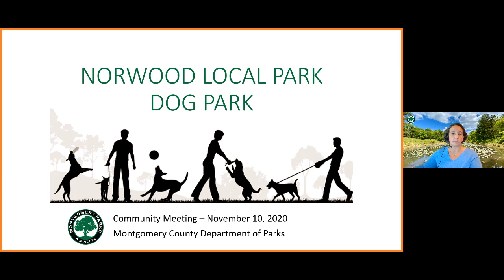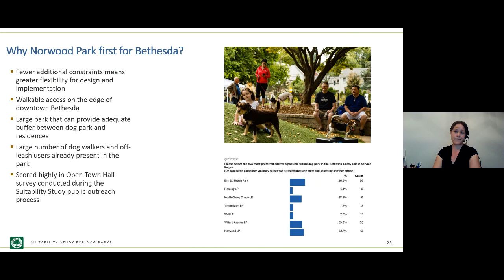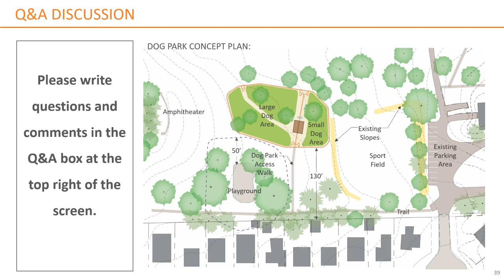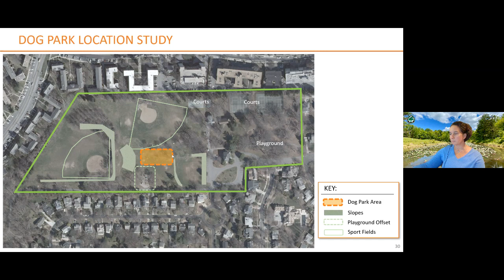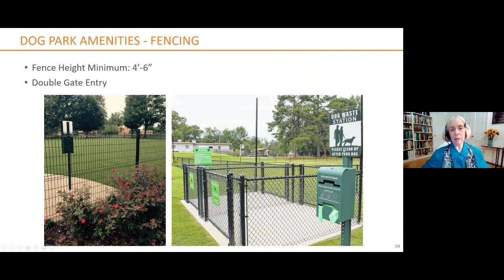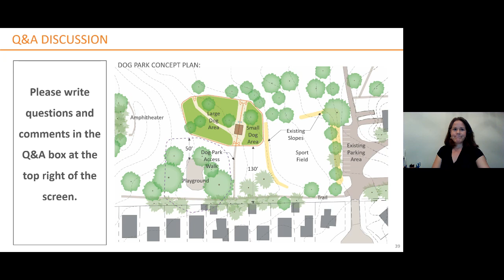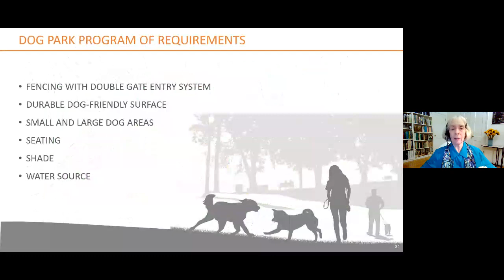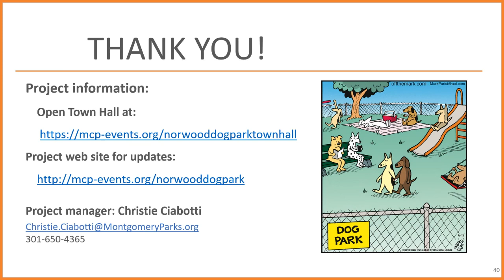Community Meeting- Norwood Local Park Dog Park Project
Montgomery Parks hosted a virtual community meeting to present the Norwood Local Park Dog Park Project on November 10, 2020.